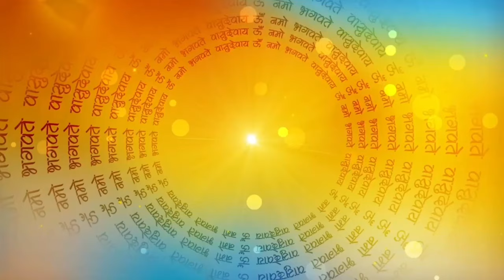गंगा और जमुना 2 बहनो की कहानी | Ganga aur Yamuna 2 Bahan Ki Kahani | moral Story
गंगा और जमुना की कहानी | गंगा और यमुना की कहानी | गंगा और यमुना नदी | गंगा मैया की कहानी | जय गंगा मैया भाग वन | जय गंगा मैया की जय | गंगा और यमुना की लड़ाई | गंगा जमुना सरस्वती कहानी | ज्ञान गंगा तीसरा भाग | कार्तिक महीने की गंगा जमुना की असली कथा |
Ganga Yamuna Ki Katha | Ganga Ki Kahnai | Yamuna Ki Kahani | Gamuna Ki Kahani | Jamuna Ki Kahani | Pauranik katha | Moral Katha | Bhakti Story |
अमावस्या और पूर्णिमा दो बहनों की कथा||दुख भरी शिव कथा||Shiv bhakt||Pauranik Katha
अमावस्या और पुर्णिमा 2 बहनों की यह कथा आपसभी को रूला देगी 😭😭🐦🙏🙏 | दुःख भरी शिव कथा
अमावस्या और पूर्णिमा 2 बहनों की कथा आपको रूला देगी। दुख भरी शिव कथा। महादेव- कथा
अमावस्या और पूर्णिमा 2 बहनों की यह कथा आप को रुला देगी 😭😭🙏🙏| दुःख भरी शिव कथा

गंगा और जमुना 2 बहनो
ganga and jamuna film
ganga on zee world
ganga and narmada sangam
ganga aur sagar serial
ganga vs narmada
ganga re ganga ganga
ganga and yamuna river
ganga and jamuna conjoined twins